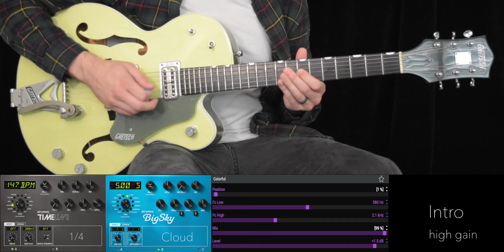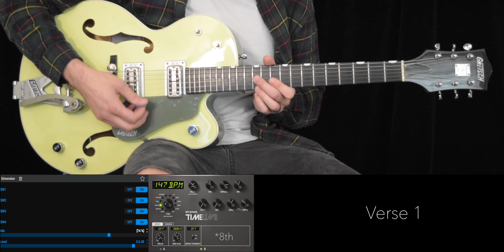"Power of Your Spirit" Lead Guitar - Motion Worship